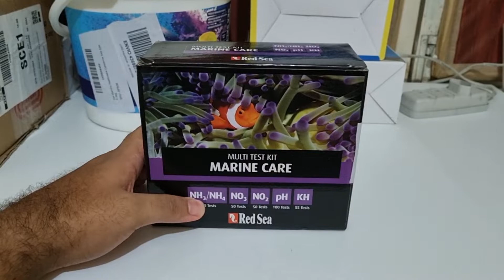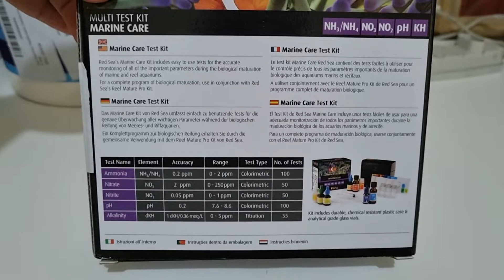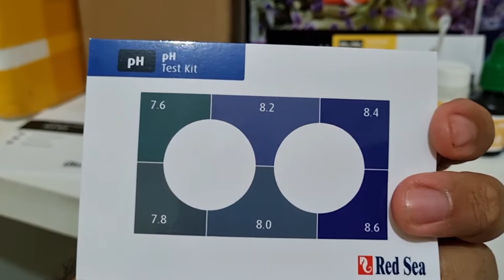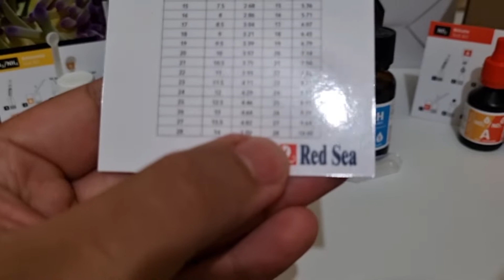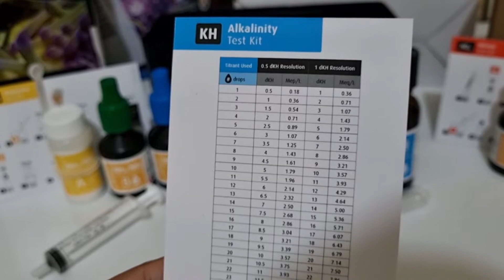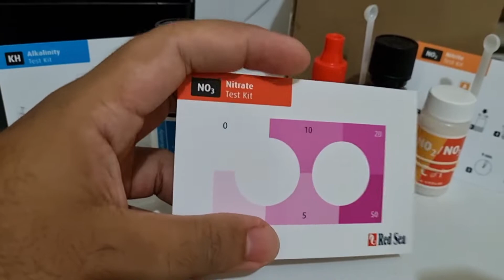Red Sea Marine Care, Aquário Marinho